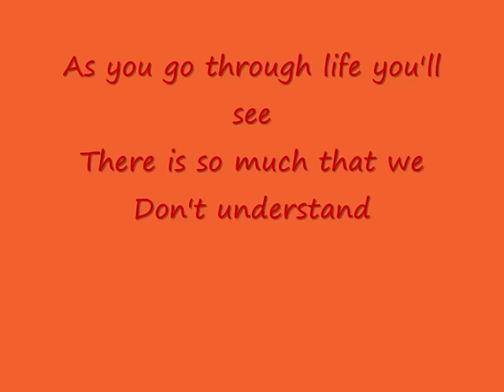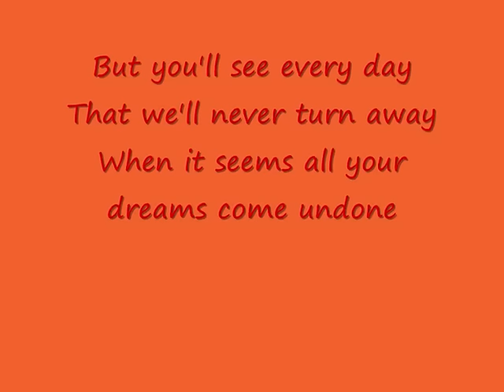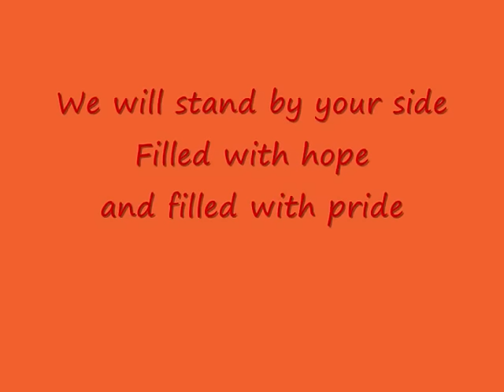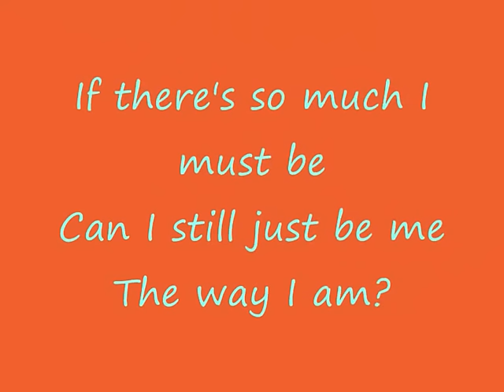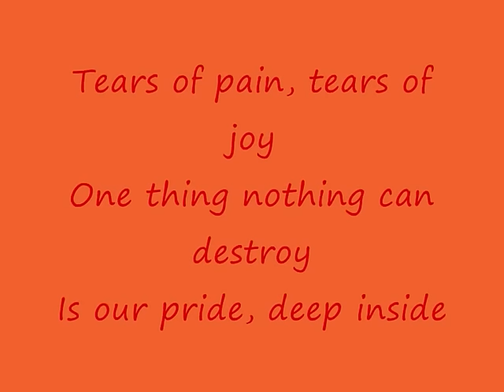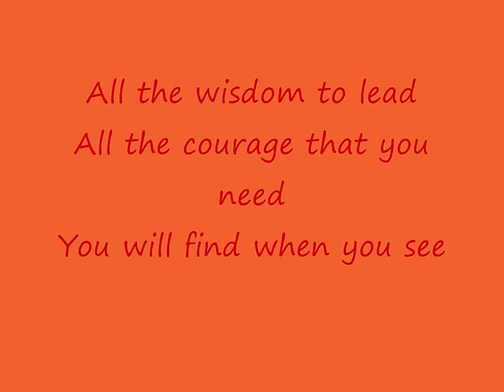We Are One - Lion King 2 - With Lyrics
This song is very good and it has a very important meaning. Hope you enjoy :D.